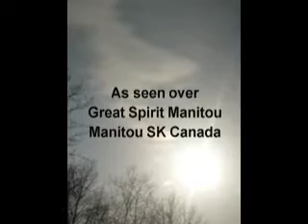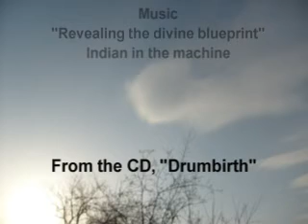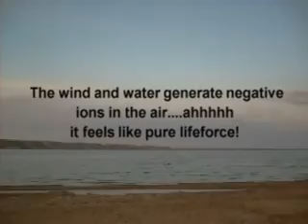Indian in the machine - Manitou Beach Cloudships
This is what the sky is looking like these days out at Manitou Lake Saskatchewan

.the sky visitation is there for all of us to witness. Let's witness the sky with our higher consciousness.